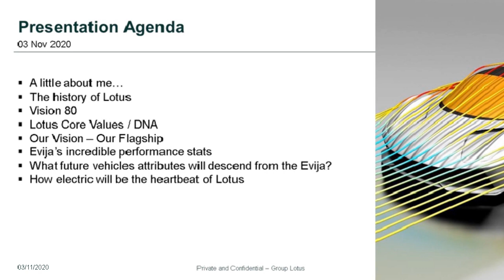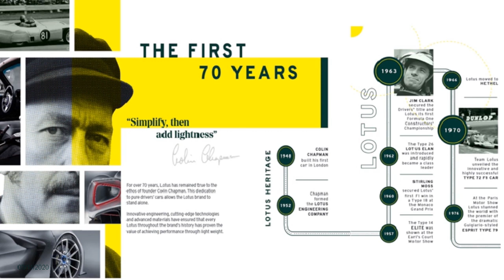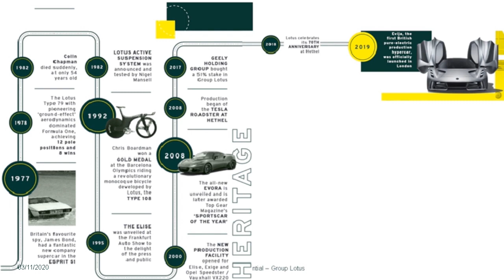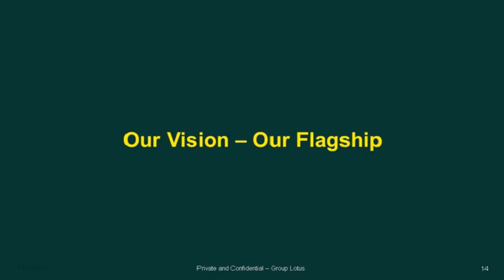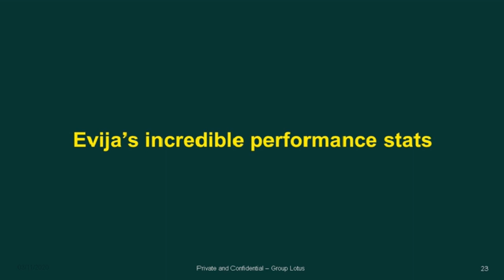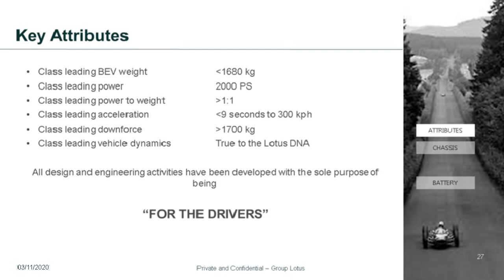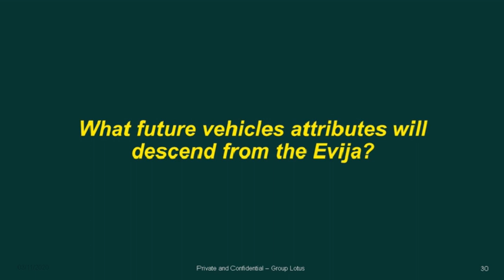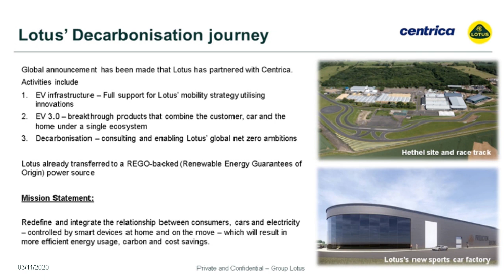The Lotus Evija: Britain’s first all electric hypercar and world’s most powerful series production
The Lotus Evija is the first all-electric British hypercar and production starts this summer.

Its mid-mounted battery pack echoes the celebrated Lotus mid-engined sports car layout, and the target is a WLTP driving range of 400km. With performance figures of 2,000 PS and 1,700 Nm, it is the world’s most powerful series production road car. It features many innovative world-firsts and is lightning quick, with acceleration from 0-300km/h in under nine seconds.

Designed, engineered and to be built at Lotus’ famous home in Hethel, Norfolk, it is helping to cement the UK’s position as the world leader in high-performance automotive manufacturing, with a limited production run of 130 examples.
The webinar will cover the design and engineering principles of the Lotus Evija, the first all-electric British-built hypercar and the world’s most powerful series production car, highlighting its innovation and how it’s a statement of intent for the rejuvenated Lotus brand.